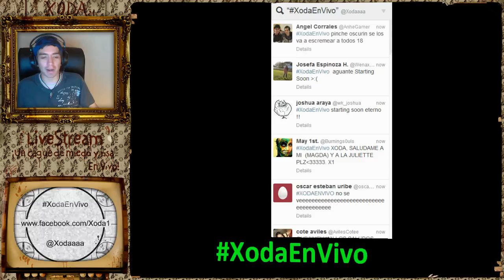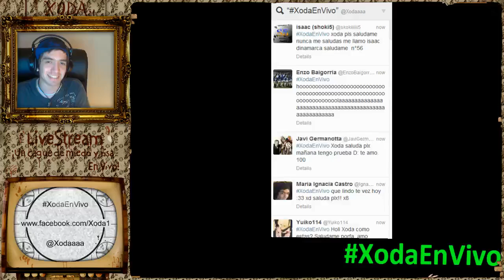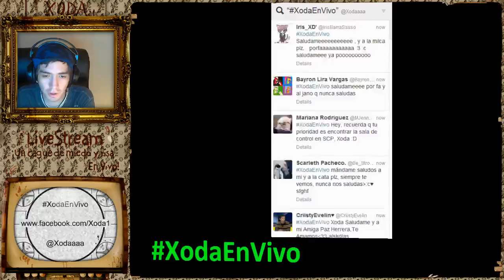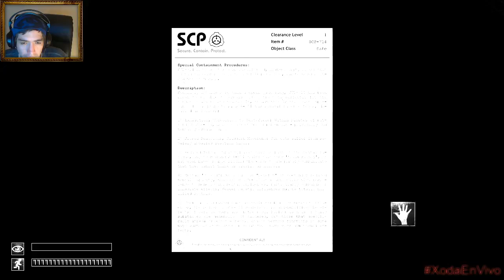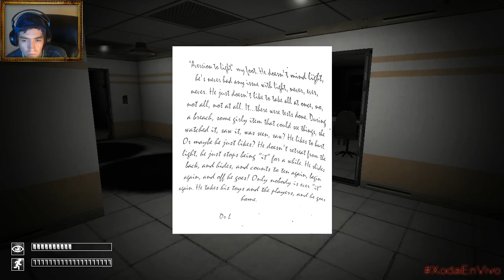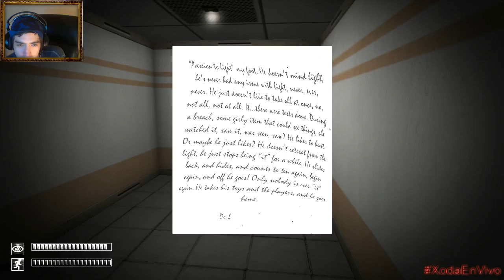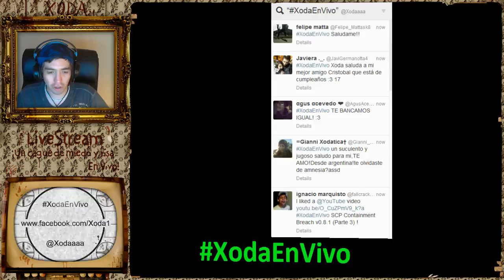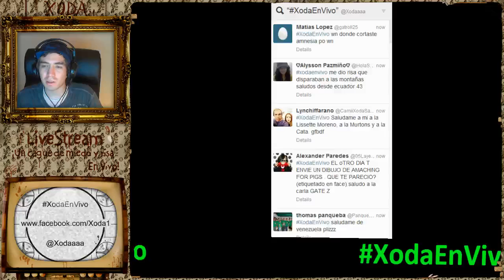XodaEnVivo SCP Containment Breach v0.8.1 Final Gate A y B !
Aplicacion para que no te pierdas ningun video Firefox / Chrome !